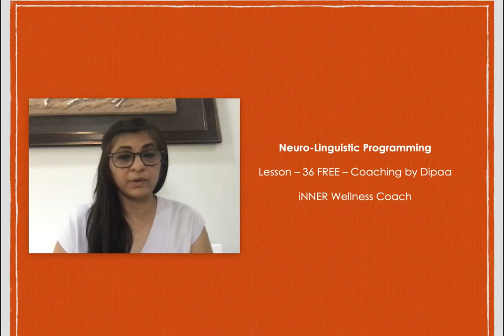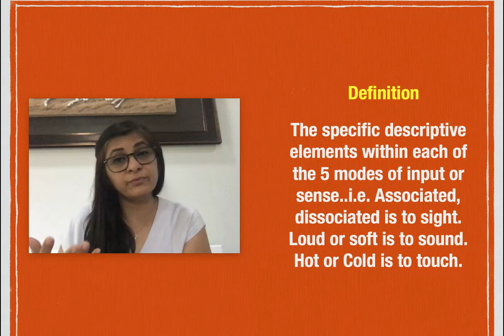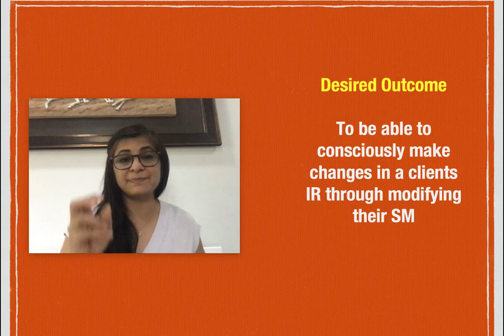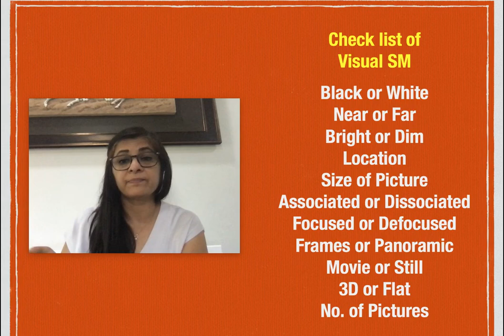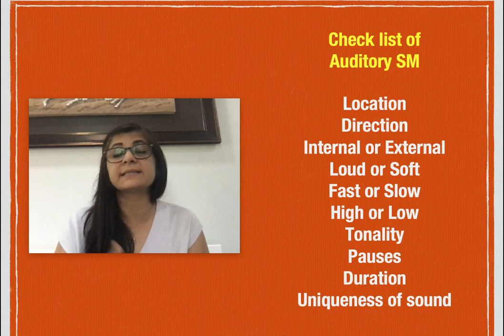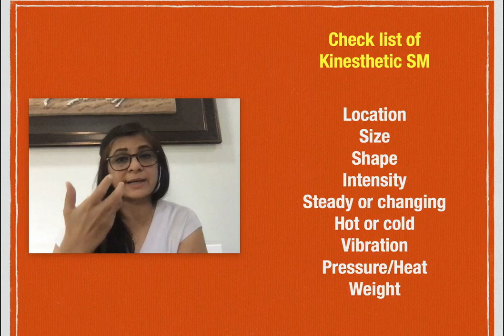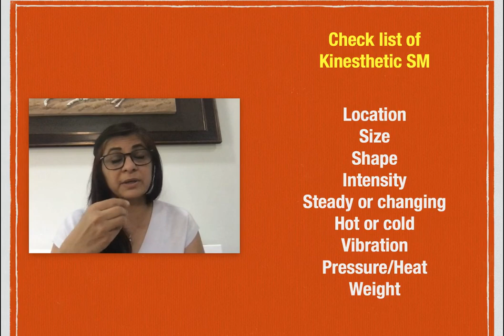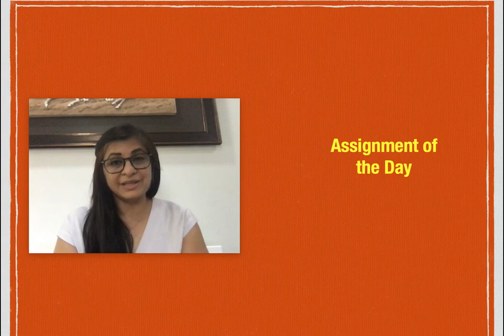Lesson 36 | Sub Modalities | NLP Coaching in Hindi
Submodalities in NLP are the finer distinctions within our sensory experiences, such as visual, auditory, kinesthetic, olfactory, and gustatory perceptions. They involve the specific qualities or characteristics of these sensory experiences, such as brightness, volume, location, texture, and intensity. Understanding and manipulating submodalities can profoundly impact perception, emotion, and behavior.

Examples of Submodalities:
Visual:

Color: Brightness, saturation, and hue.
Size: Large or small, zoomed in or out.
Distance: Close or far away, in focus or blurred.
Auditory:

Volume: Loud or soft.
Pitch: High or low.
Location: Inside or outside the head.
Kinesthetic:

Texture: Smooth or rough.
Temperature: Warm or cold.
Pressure: Light or heavy.
How to Use Submodalities in Life:
Changing Beliefs and Behaviors:

Identify the submodalities associated with limiting beliefs or negative emotions.
Modify these submodalities to change the subjective experience and response.
For example, changing the brightness or size of a mental image associated with fear can reduce its intensity.
Enhancing Performance:

Identify the submodalities associated with peak performance states or successful experiences.
Amplify these submodalities to enhance motivation, confidence, and focus.
For example, making mental images brighter and larger associated with past successes can increase feelings of confidence and competence.
Managing Emotions:

Recognize the submodalities associated with specific emotions, such as anxiety or sadness.
Adjust these submodalities to change the intensity or quality of the emotional experience.
For example, altering the location or texture of a sensation associated with anxiety can reduce its impact.
Improving Communication:

Pay attention to the submodalities of verbal and nonverbal communication.
Adjust your own submodalities to enhance rapport and connection with others.
For example, mirroring the submodalities of a speaker's communication style can increase rapport and understanding.
By leveraging submodalities in these ways, individuals can gain greater control over their subjective experiences, emotions, and behaviors, leading to enhanced well-being, performance, and communication in various aspects of life.
Join the YouTube membership program and unlock 15+ life-changing courses.  @Dipaali

YouTube Silver Membership in just Rs. 157 monthly  @Dipaali

Course List of Silver Membership

- Subconscious Intelligence - 38 video lessons
- The Law of Attraction - 30 video lessons
- Cash Consciousness - 33 video lessons
- Heal Your Life - 37 video lessons
- Inner Wellness - 24 video lessons
- Inner Child Healing - 6 video lessons
- Affirmative Parenting - 6 video lessons
- Rejuvenating Health Naturally - 6 video lessons
- Daily Gratitude Journaling Work - 52 Videos
- Inner Growth Mastery - 4 videos 23 Assignments

YouTube Gold Membership for just Rs. 399 monthly

- All courses of Silver membership
- Be a Part of the VIP Group on Telegram

YouTube Diamonds Membership for Just Rs. 500 monthly

Course list of Diamond Membership

- All course lists of Silver membership
- Weekly Inner Circle Meeting for Sharing and Doubt Solving  - Every Thursday
- Become a Certified Life Coach - 30 Video Lessons
- Become a Numerologist - 6 video lessons
- Health, Wealth and Career Numerology - 6 video lessons
- Lo-Shu Grid Numerology - 6 video lessons
- Unlimited Success with NLP  - 10 video lessons

Upcoming Courses under Diamond Membership

- Become a Meditation Coach - 20 videos
- Redefine Life - 30 videos
- Goal setting - 6 Videos
- Life Balancing and Self Care - 6 videos
- Meditation Script - 200 videos
- Angel Invocation - 33 Videos

Write your feedback at the given link with a rate on my Google business profile